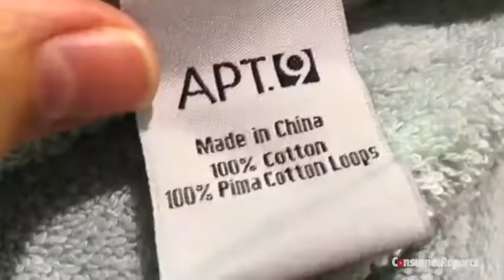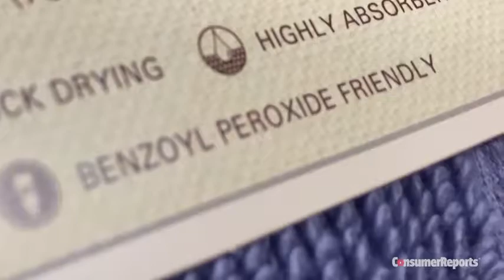AmazonBasics Cotton Washcloths Towels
100% Cotton
Imported
Pack of 24 washcloths for bath, office, or gym use
Made of 100% looped-terry cotton for strength, high absorbency, and fast drying
Soft enough for use on the face and strong enough for general household cleaning
Reinforced edges to prevent unraveling
Machine washable and dryer safe